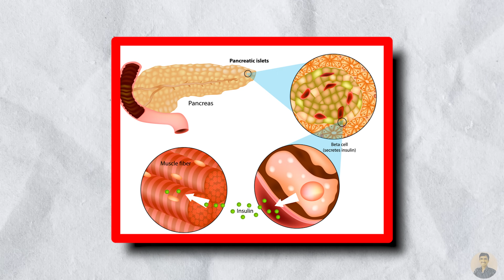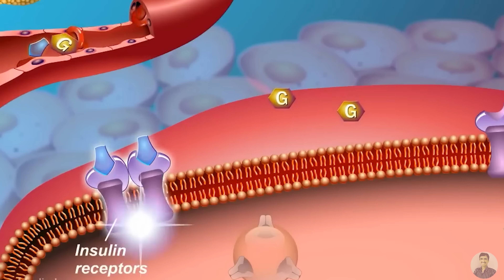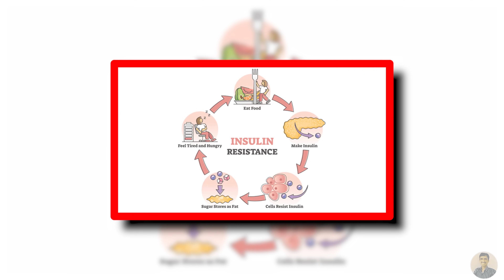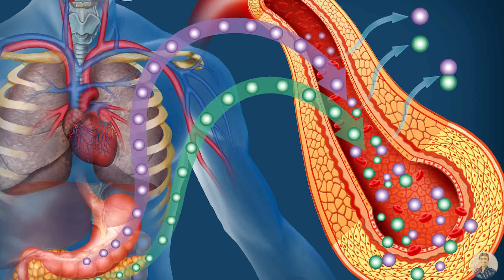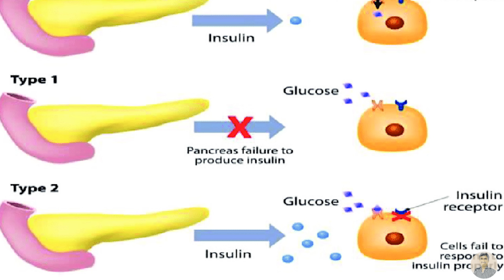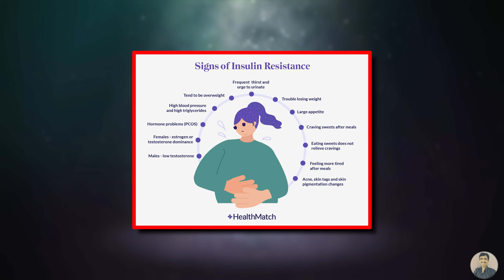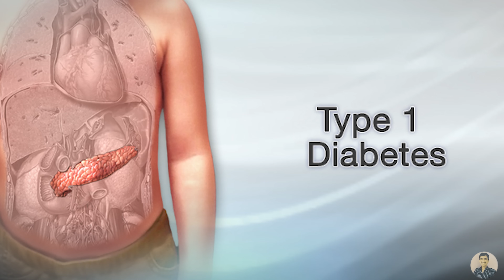Insulin Resistance in Diabetes | ಸಕ್ಕರೆ ಖಾಯಿಲೆ ಬರುವುದೇ ಇದರಿಂದ | ಇದನ್ನು ಸರಿಮಾಡಿಕೊಳ್ಳಲೇಬೇಕು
Insuline Resistance in Diabetes | ಸಕ್ಕರೆ ಖಾಯಿಲೆ ಬರುವುದೇ ಇದರಿಂದ | ಇದನ್ನು ಸರಿಮಾಡಿಕೊಳ್ಳಲೇಬೇಕು

* Images in the video are for representation purposes only *